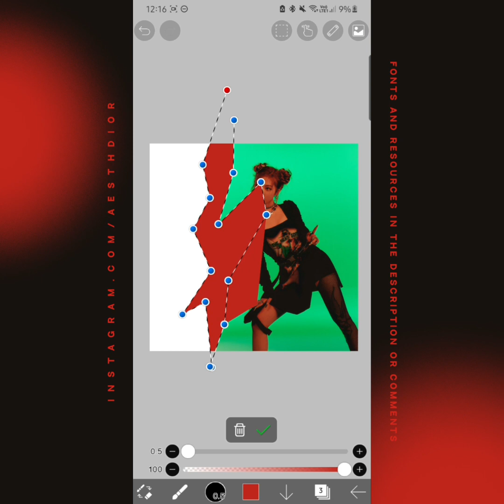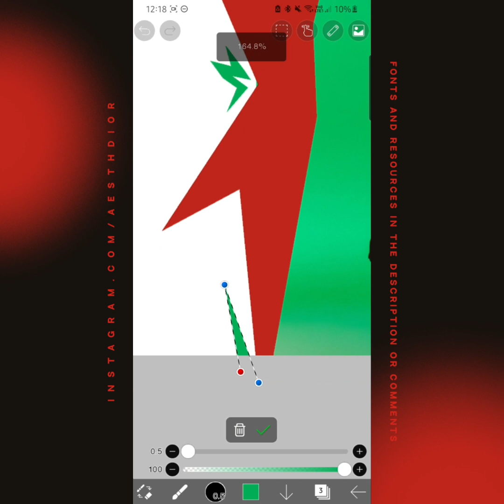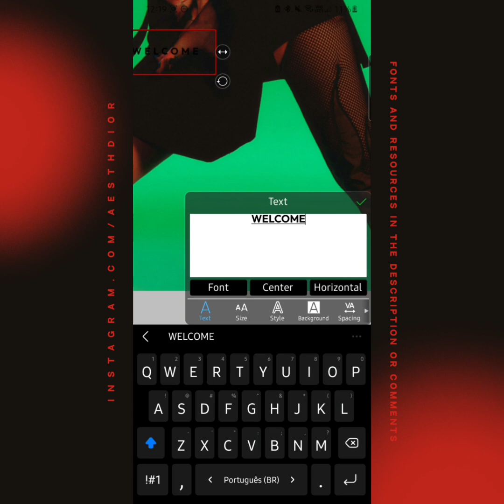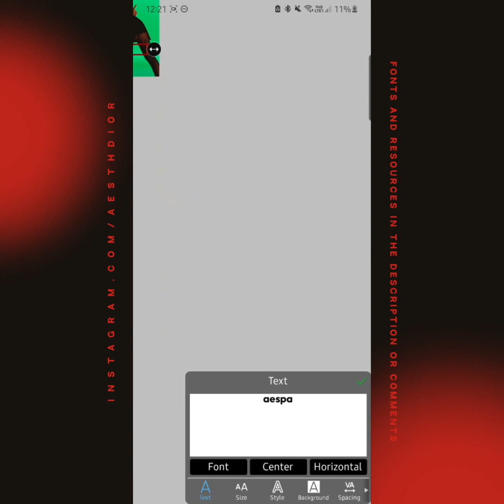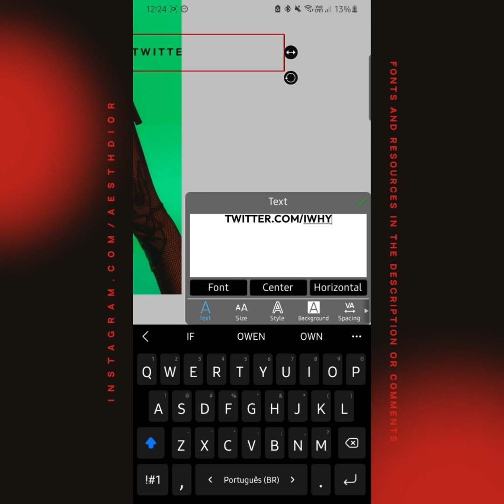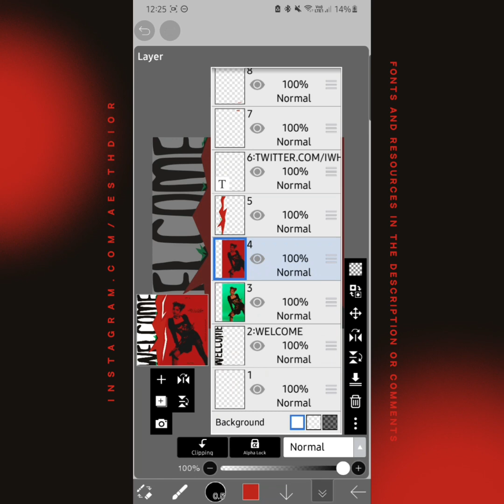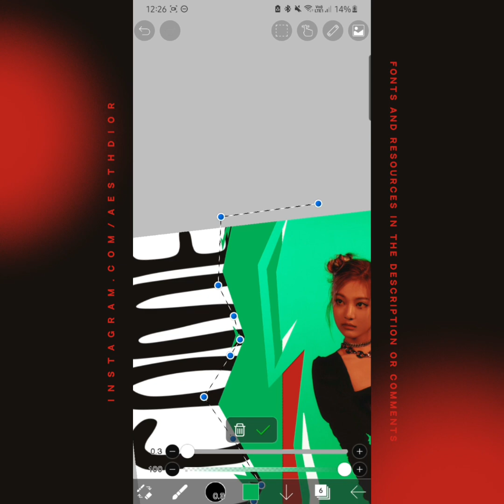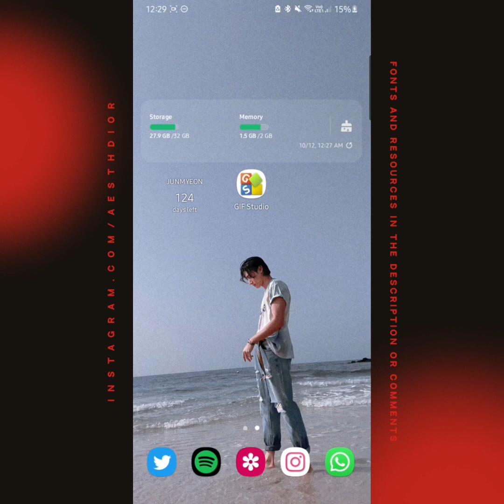[金星] easy twitter banner - æspa;ningning • Ibis Paint X.♡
ㅤㅤㅤ—♡𝗰𝗹𝗶𝗰𝗸 𝗵𝗲𝗿𝗲; ㅤㅤㅤㅤㅤㅤㅤㅤㅤㅤㅤㅤㅤㅤㅤㅤㅤㅤㅤㅤㅤㅤㅤㅤㅤㅤㅤㅤㅤㅤㅤㅤㅤㅤㅤㅤㅤㅤㅤㅤㅤㅤ
                 - 𝐛𝐞𝐦 𝐯𝐢𝐧𝐝𝐨𝐬!

– FONTS ↴
- DICKIE
- OUTFIT BOLD

– 𝙞𝙣𝙛𝙤𝙧𝙢𝙖𝙩𝙞𝙤𝙣 ↴

𝙚𝙙𝙞𝙩𝙤𝙧/𝙚𝙙𝙞𝙩𝙤𝙧: capcut

𝙖𝙥𝙥𝙨: ibis paint x, photoshop (no pc) & remini

𝙨𝙞𝙩𝙚: photopea(add psd).

– 𝙨𝙤𝙘𝙞𝙖𝙡 𝙣𝙚𝙩𝙬𝙤𝙧𝙠𝙨 ↴